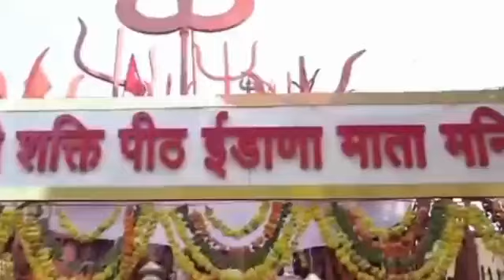शक्ति पीठ ईंडाणा माता जी ढांक थाली ll नवरात्रि स्पेशल ईंडाणा माता ढांक थाली ll